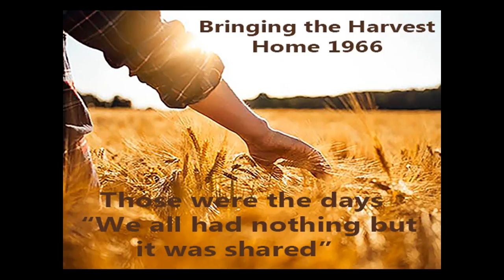Harvesting with Claas and Fordson Dexta 1966 - Yorkshire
My latest folk rock song was inspired by my time growing up on the farm. Featuring original 1966 footage of the family harvesting. The clips feature Claas trailed and self-propelled harvesters, Fordson Super Major and David Brown tractors and a Thames Trader wagon. The song Bringing the Harvest Home is available for streaming on Spotify, Apple Music. for more songs and videos.

The corn is high, the sun is out burning off the dew
Takes me back to a time in life when all my world was new
And if the truth is known we were innocent and good
And the seeds were sown under a blanket of love

These were the days of our lives
We are the sons of the vale
Hard work and Yorkshire pride
Is bringing the harvest home

Brother Neil, Adi too, Uncle John and his baling crews
Father's drying out in the shed, Mother's making sure he's fed

And with one eye out for the weather we get the barley in
And a feast is sure to follow if the rain begins.

Home is where everyone cared
We all had nothing but it was shared

Home home again that's where I'm going to be
In an endless summertime and you will be with me.

And with one eye out for the weather we'll get the barley in